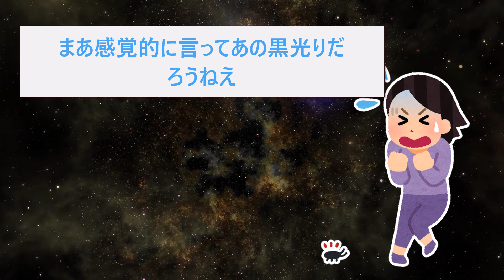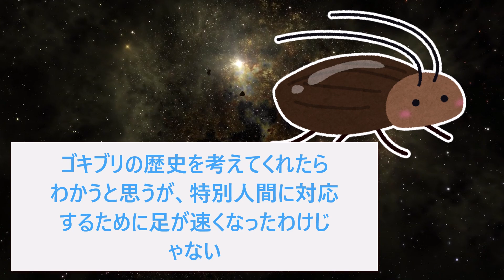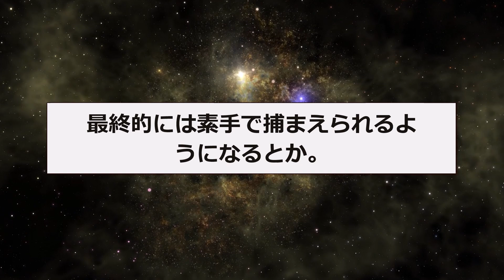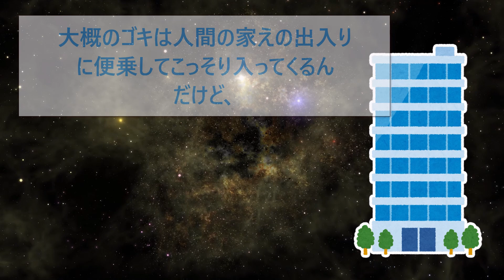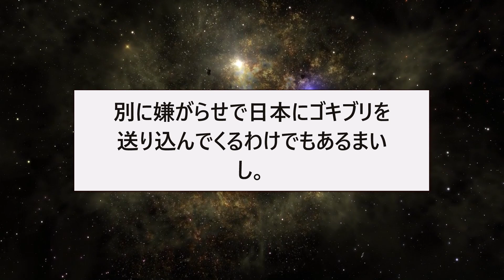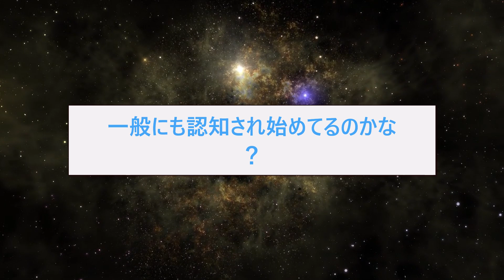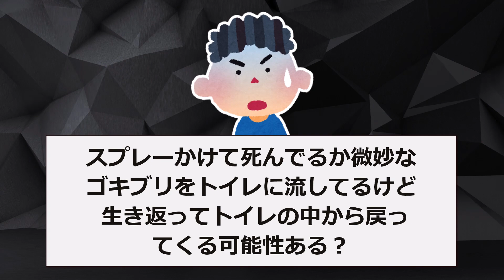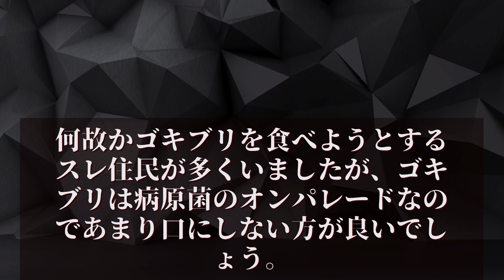【2ch面白いスレ】ゴキブリの研究者が語る内容が衝撃的すぎるww【ゆっくり解説】